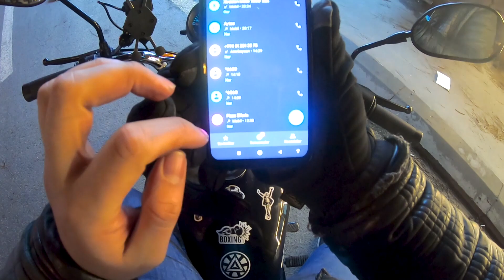(Tufan) İtler hucum etdi(mataskiletmi temir eldirdim) moto vlog N1 İ